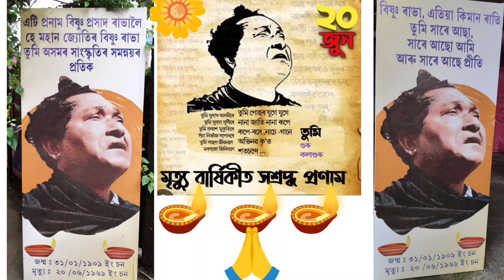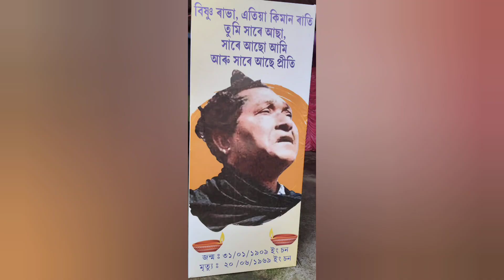কলাগুৰু বিষ্ণুপ্ৰসাদ ৰাভা দেৱক তেখেতৰ মৃত্যু বাৰ্ষিকীত স্মৰণ কৰি তেখেতক শ্ৰদ্ধাৰে সোঁৱাৰিছো🙏🙏🙏